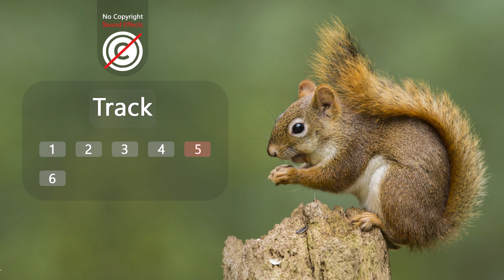squirrel sound effect no copyright squirrel noises squirrel in wall sounds hq